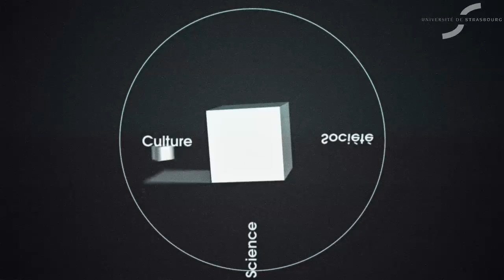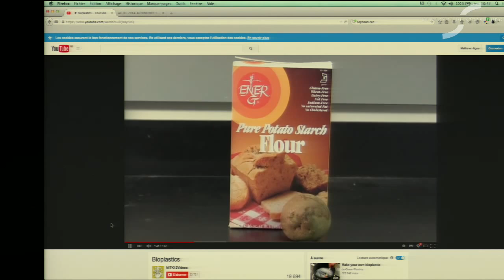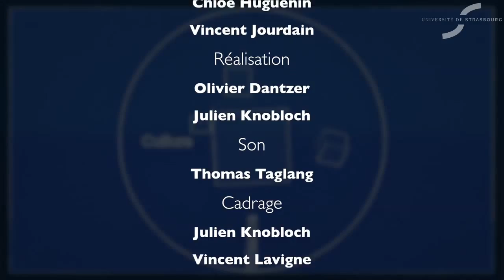Les bioplastiques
A programme de Ni Vu ni Connu ce mois-ci : l'interviews de Eric Pollet, Mâitre de conférences à l'ICPEES au pôle Bioproduction et Biopolymères, ainsi que Amparo Jimenez Quero Doctorante en biochimie.